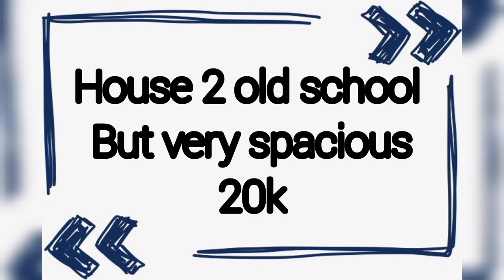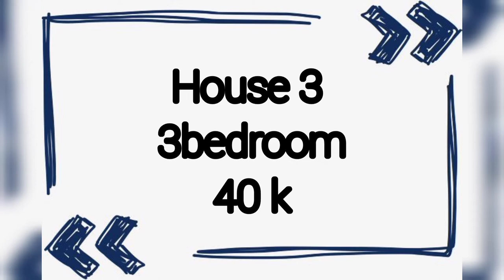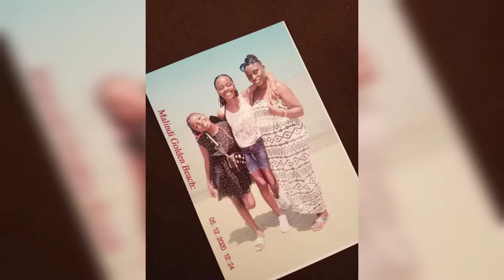VLOGMAS DAY 6 (2020) HOUSE HUNTING /PART ONE / MALINDI PIER /